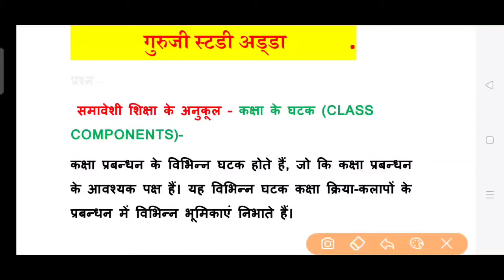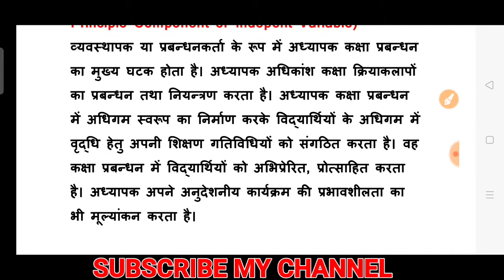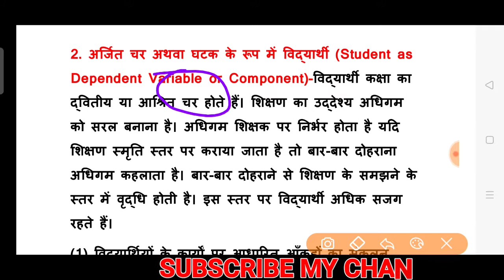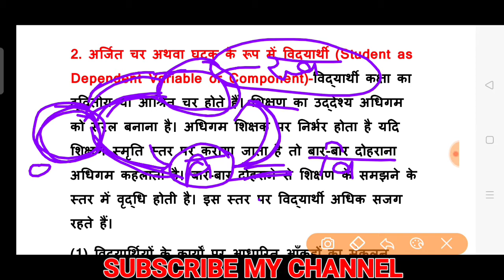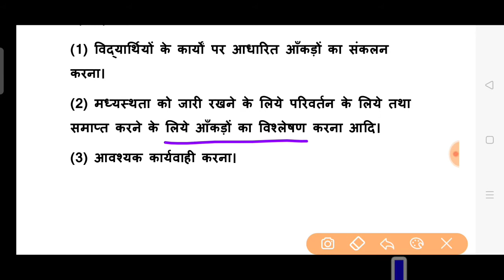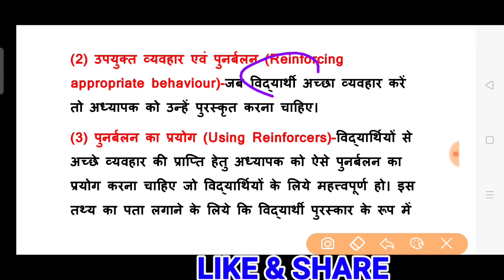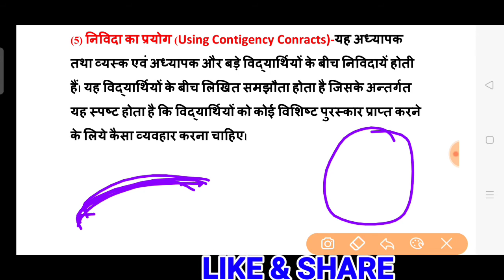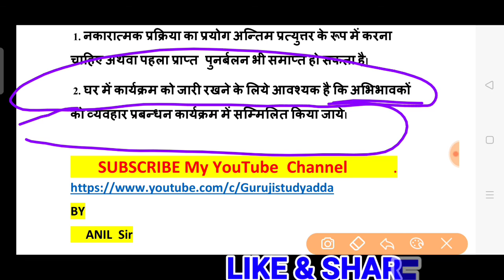कक्षा के घटक | कक्षा शिक्षण के मुख्य घटक | घटक के रूप में विद्यार्थी | कक्षा के नियमों की स्थापना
कक्षा कक्ष का प्रत्यय, कक्षा प्रबंधन का शिक्षक एक मुख्य घटक, कक्षा के घटक, घटक के रूप में विद्यार्थी, कक्षा के नियमों की स्थापना, पुनर्बलन के लिए शिक्षक का महत्व, शिक्षक पुनर्बलन, कक्षा शिक्षण प्रबंधन, कक्षा प्रबंधन, कक्षा प्रबंधन में अध्यापक की भूमिका, कक्षा कक्ष प्रबंधन, कक्षा कक्ष शिक्षण प्रबंधन,  कक्षा शिक्षण महत्वपूर्ण तथ्य, कक्षा शिक्षण के उसूल। इसी प्रश्नों का उत्तर इस वीडियो में दिया गया है।

Guruji study adda
B.Ed 1st semester classes,
B.Ed 2nd semester classes,
B.Ed semester,
D.el.ed semester,
D.el.ed classes,
b.ed 2nd year classes in hindi,
b.ed 3rd semester,
B.Ed 3rd semester classes,
b.ed 3rd semester question paper,
b.ed 3rd semester syllabus,
b.ed 3rd semester notes,
CTET, UPTET